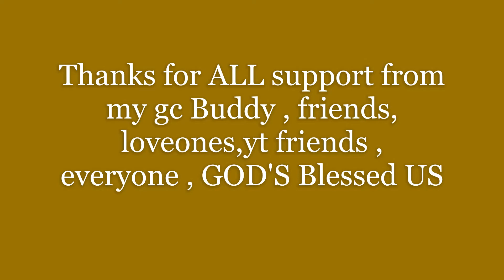Golden BirthDay Celebration